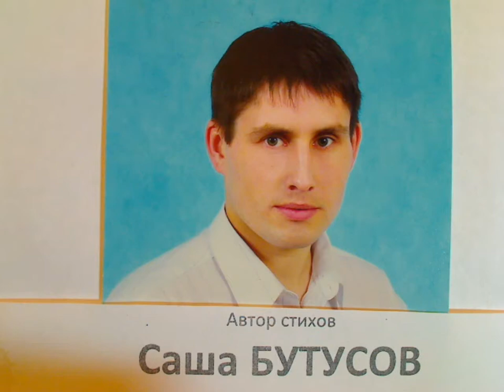"Как стать бизнесменом как" написал Саша Бутусов